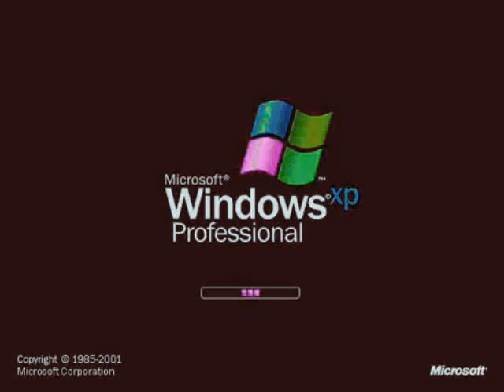windows xp in g major 1195